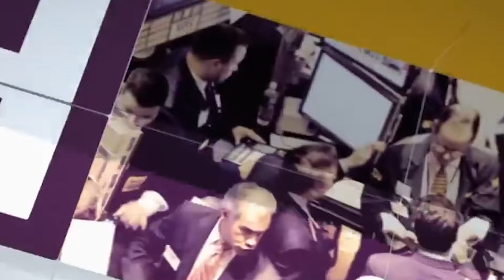TMH - ቅልዉላዉ ቀርኒ ኣፍሪካ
Tigray Media House (TMH) is a US-based television station covering global issues with dues focus on the Horn of Africa.